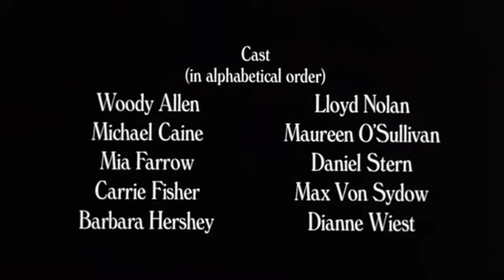Hannah and Her Sisters (1986) - Trailer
Between two Thanksgivings two years apart, Hannah's husband falls in love with her sister Lee, while her hypochondriac ex-husband rekindles his relationship with her sister Holly.

Directed by Woody Allen.
Written by Woody Allen.
Starring Mia Farrow, Dianne Wiest and Michael Caine.